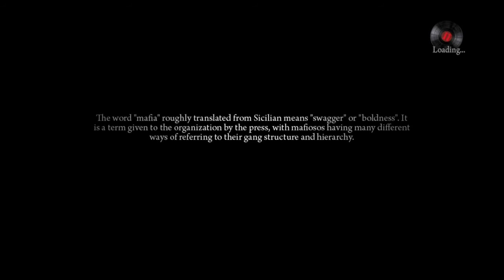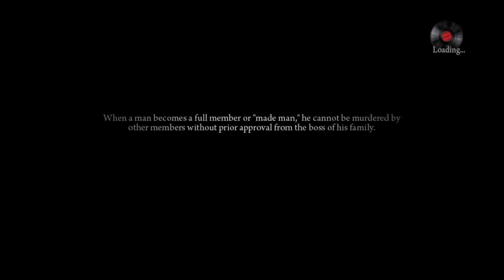Mafia II - Part 11 - Tying Up All Loose Ends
Chapter 13: Exit The Dragon - Chapter 14: Stairway To Heaven